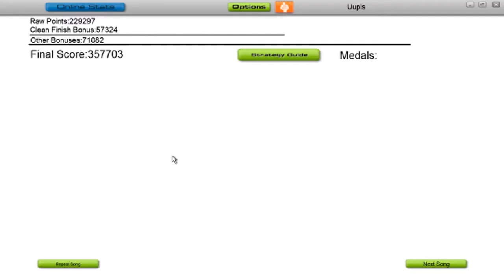Owl City - Honey And The Bee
I actually really like how this run looks. And the new Owl City album is pretty awesome.